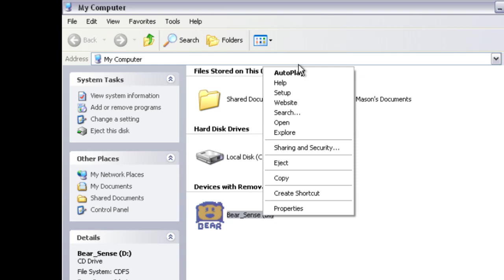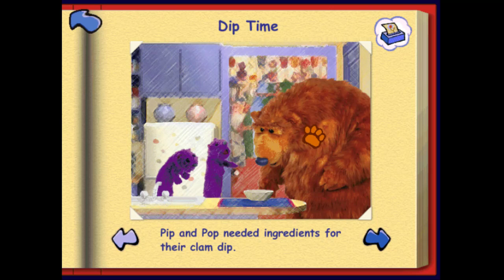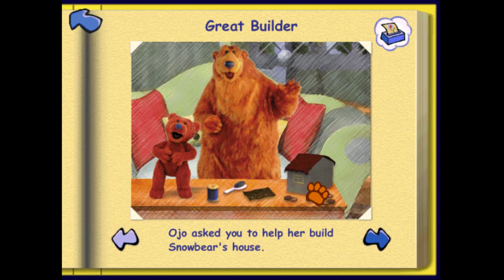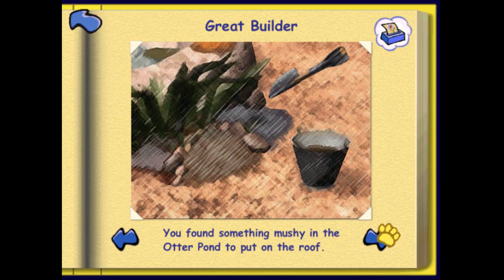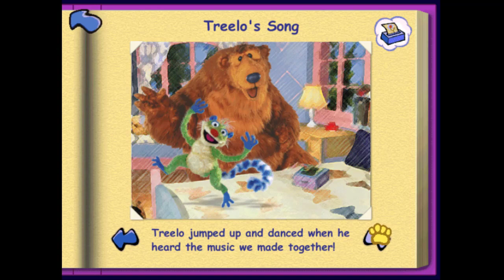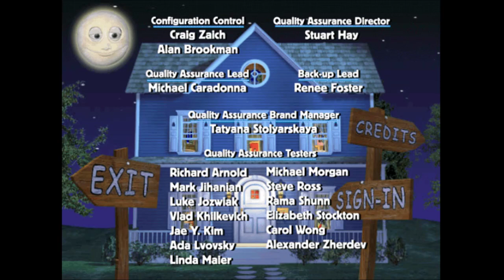Play Zone! Bear in the Big Blue House: Bear's Sense of Adventure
This was part of a series of "PlayZone" games produced by Knowledge Adventure, this one of two based on Bear in the Big Blue House. In the game, players help Bear make his Triple-Berry Pie by gathering ingredients and objects to make it, obtained by completing these missions: helping Pip and Pop make their famous clam dip, Ojo build a house for Snowbear, Redecorating Tutter's mouse hole and making a new song for Treelo. This game teaches about the five senses.